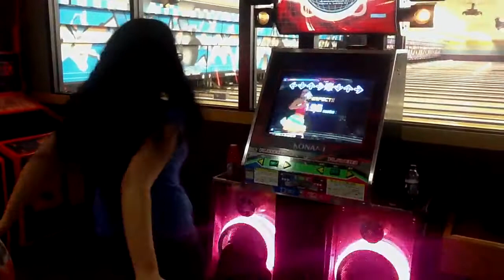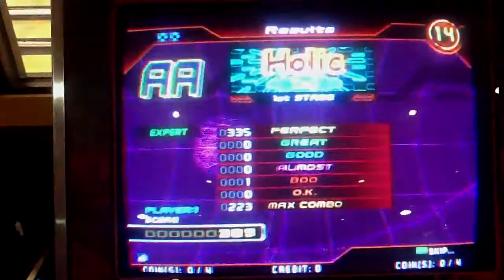HOLIC DOUBLES AAA.. Pad miss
Yes I play doubles too haha . Pad miss